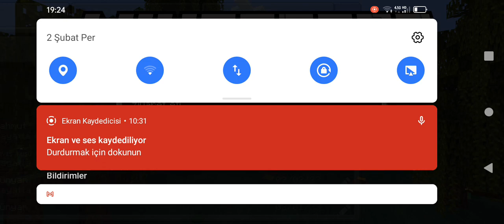Furkan Emir VS Minecraft #20